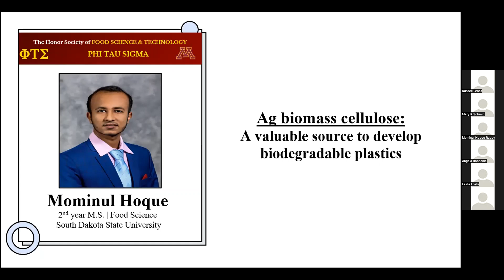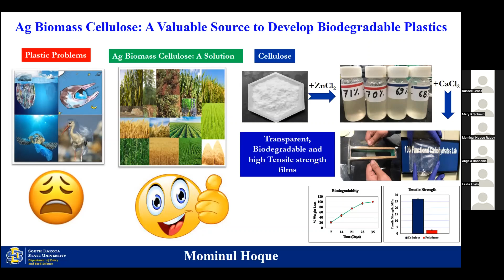Finalist of Speedy Science 2022: Mominul Hoque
Mominul is a master's student who presented his research on Ag biomass cellulose: A valuable source to develop biodegradable plastics.